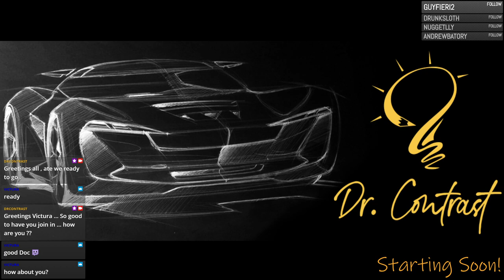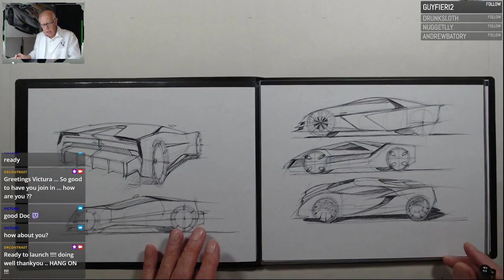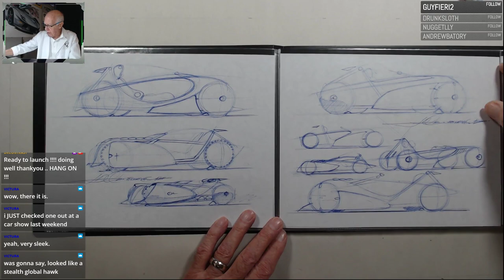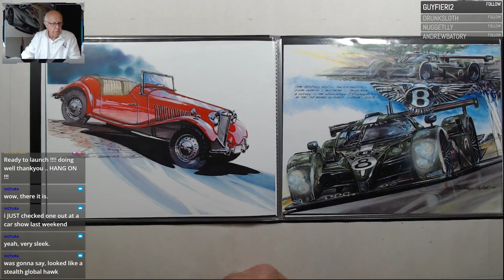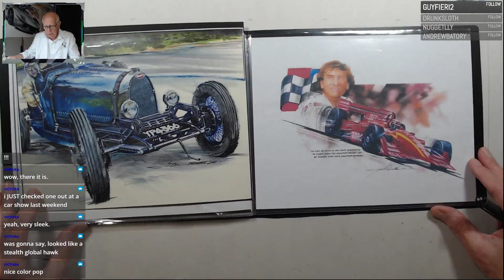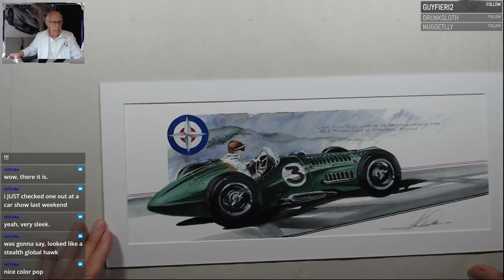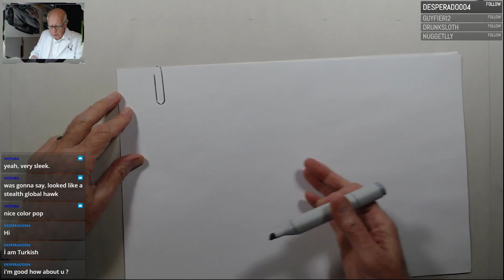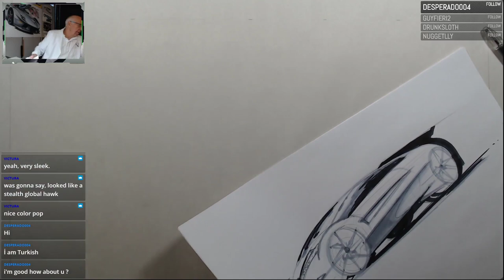Transportation Design Work / Folio 1